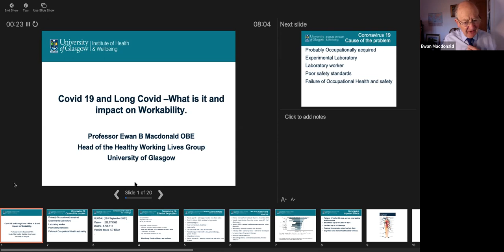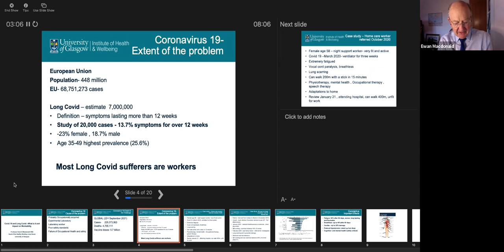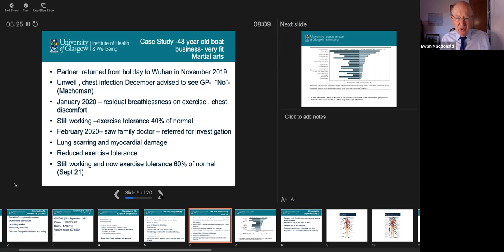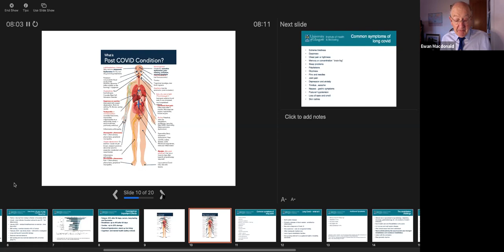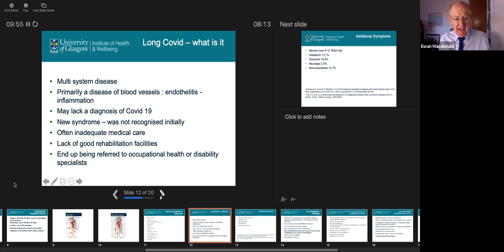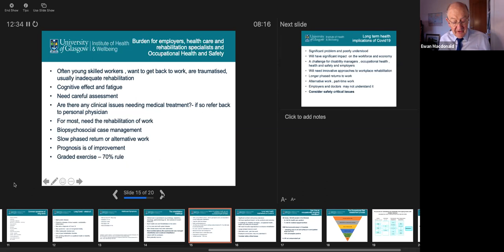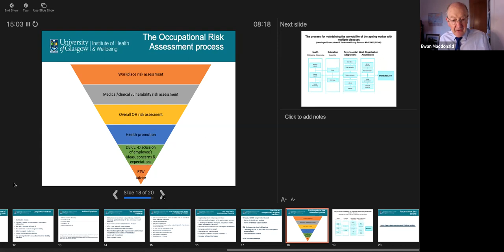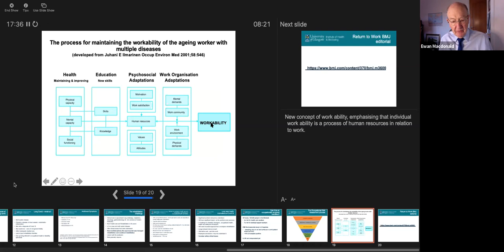Occupational Health – Supporting Your Workforce During a Pandemic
In October's Breakfast Briefing, partner organisation MacOH build on their previous Breakfast Briefing on 6 January 2021 and discuss the support occupational health can give companies in these pandemic times. This session is presented by Professor Ewan Macdonald OBE, one of the foremost occupational physicians globally. He combines high-level experience in industry nationally and internationally with heading up a leading health and work academic research group.